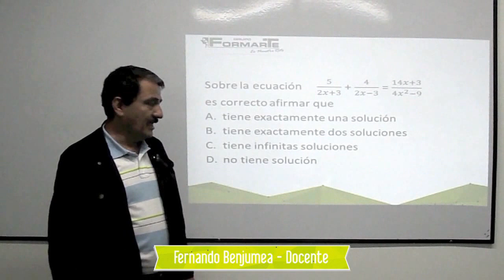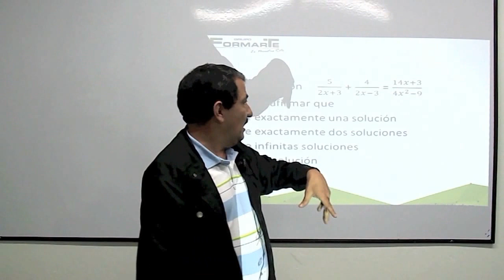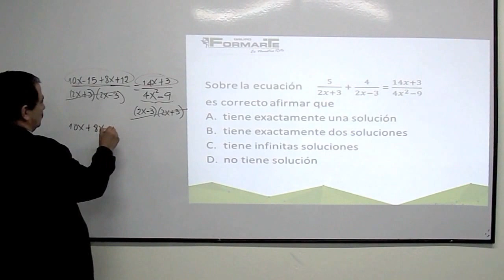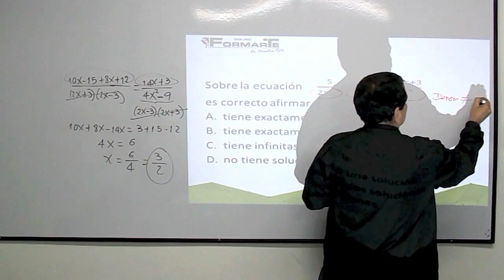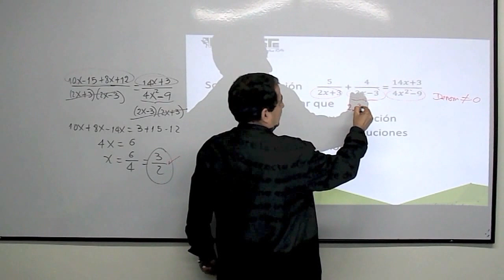Ejercicios de Algebra y solución de ecuaciones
Síguenos